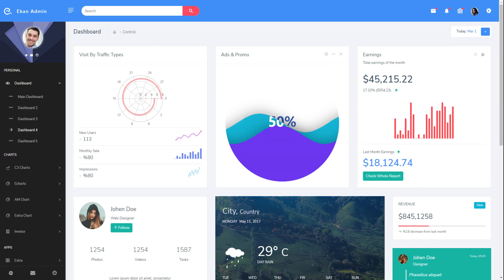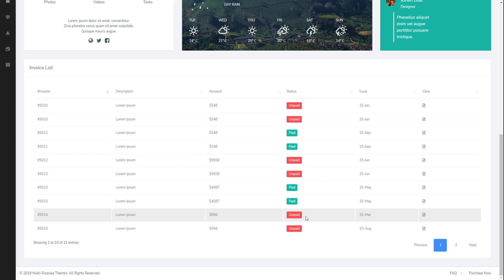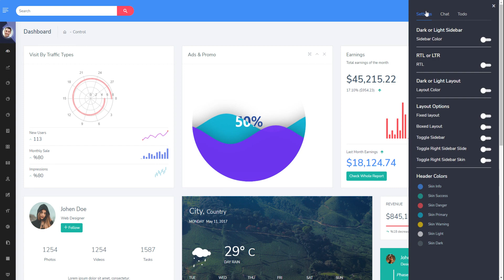Admin Panel Dashboard Template Bootstrap UI Kit Webapp – Ekan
Ekan is consists of 5 Unique dashboards, equipped with 120+ HTML pages. A lot of common and most used pages and applications are developed for your ease with 6000+ icons,600+ UI elements and much more.